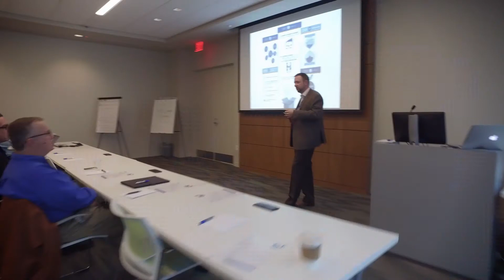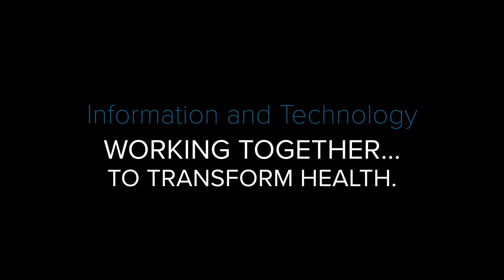HIMSS - Information and Technology, Working Together to Transform Health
HIMSS Mission - Lead global endeavors that optimize health engagements and care outcomes through information and technology.
Healthcare Information and Management Systems Society, Inc. (HIMSS) is a global advisor and thought leader supporting the transformation of the health ecosystem through information and technology.